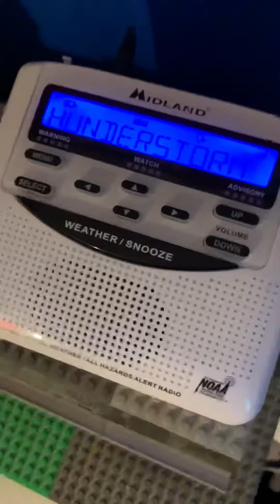Severe Weather 7/31/19